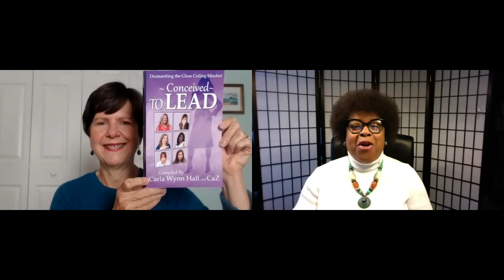Gloria Grace Rand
Certified Health Coach with Optavia at Be Fit Get Healthy
Inspirational Speaker, Author and Coach at Live Love Engage
Studied Copywriting at AWAI – American Writers & Artists Institute